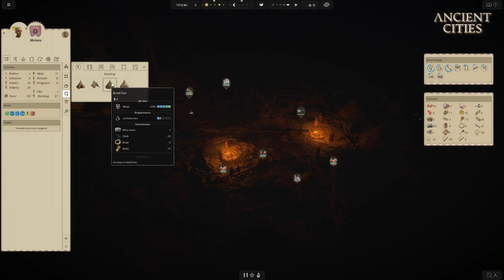Part 3 Ancient Cities: **HARDCORE-SLOW** Playthrough V1.0.0.4; Island-hopping in Doggerland 10K BC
3rd part of our 10K BC journey start in Doggerland as it is sinking into the ocean.
I am staying another 1000 years or so around any coastline or lake on the English side of the Doggerland area while guiding my tribe in a thankfully less and less hostile environment as we desperately needed a break after fleeing the oceans wrath for 2000 years, but now the tribe is even harder to keep together, alive, and happy as they still have no roots.
We are at a point now where Doggerland is but a mere collection of small plots in the ocean, and we can no longer live around it but must try to find any dry spot on the coast of England below 8K BC.
Maybe we can stay dry for more than a day now! :)
Join me on my adventure! :D
All Ancient Cities audio and visual material used in the main video belong to: Uncasual Games.(2020). Ancient Cities.(V1.0.0.4) [©Ancient Cities]. Uncasual Games

The video and Ancient Cities-screenshots are created and edited by Lilly.
QA & Creative editing by LiLa.
This video is a LiLa Production.

All non-AC music does not belong to me.